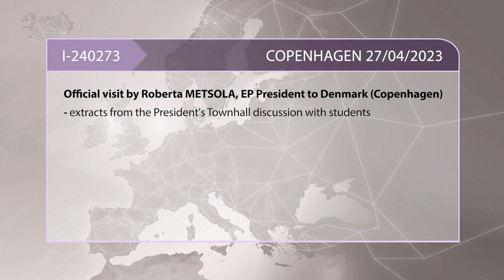Roberta METSOLA Discusses EU Future with Students in Copenhagen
Roberta METSOLA, EP President ends her visit to Denmark with a discussion with students from several countries at Rysensteen Gymnasium in Copenhaguen. They exchange on the future of EU and the challenges ahead.

Please watch this clip and if you in Volt Party Vote for Bettina Schaut doch mal in mein Reaction Video zum Volt Wahlspot zur europawahl 2024 rein